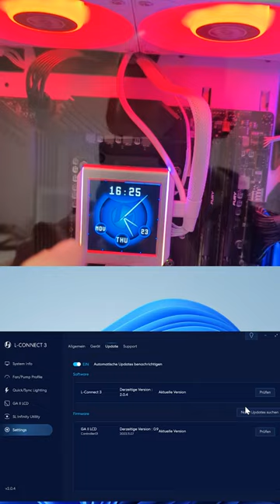Lian Li Galahad II LCD 360 so läuft es wieder!